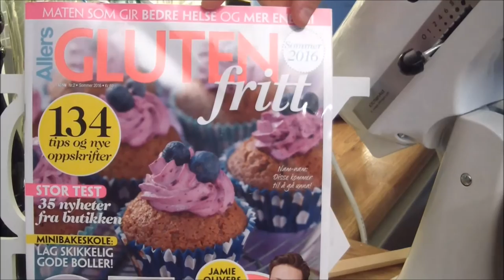Juli Bloggserie | Glutenfritt | Uke 2: Brød